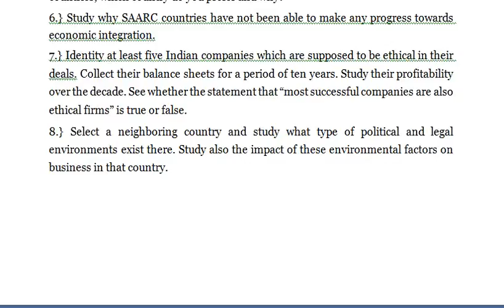Select an MNC and an Indian firm Compare and contrast the strategies they formulate they implement a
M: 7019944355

International  Business

1.} Select an MNC and an Indian firm. Compare and contrast the strategies they formulate, they implement and the successes or failures they have come across.

2.} Select one MNC and one domestic firm. Study their organization structures. What similarities and dissimilarities do you notice between the two?

3.] Place yourself as the financial officer of a company based in Delhi. Your company wants to set up operations in Dubai but lacks adequate finance to do so. You have several options before you for raising the necessary finance. List the advantages and disadvantages of each option and suggest which options you finally choose.

4.} Study the export procedure followed in old economy firms and compare the procedure with the one followed in software firms in BPO industry.

5.} If you are asked to go on a foreign assignment and are given options of different countries, which country do you prefer and why?

6.} Study why SAARC countries have not been able to make any progress towards economic integration.

7.} Identity at least five Indian companies which are supposed to be ethical in their deals. Collect their balance sheets for a period of ten years. Study their profitability over the decade. See whether the statement that “most successful companies are also ethical firms” is true or false.

8.} Select a neighboring country and study what type of political and legal environments exist there. Study also the impact of these environmental factors on business in that country.